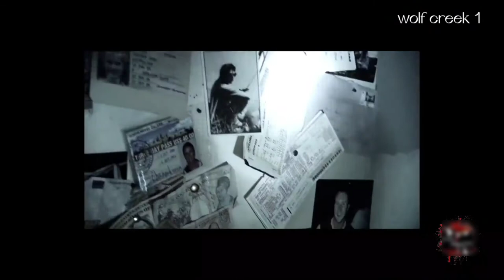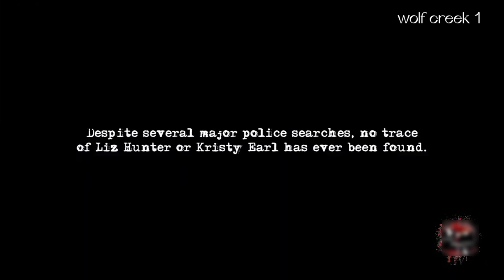ഇതു ഓസ്ട്രേലിയയിൽ റിയാലായി നടന്ന സംഭവം Wolf Creek 2005 Full Explain meal dubbed Malayalam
Wolf Creek is a 2005 Australian horror thriller film written , co - produced , and directed by Greg McLean and starring John Jarratt , Nathan Phillips , Cassandra Magrath , and Kestie Morassi . Its plot concerns three backpackers who find themselves taken captive and subsequently hunted by Mick Taylor , a deranged psychopathic xenophobic killer , in the Australian outback . The film was ambiguously marketed as being " based on true events " , while its plot bore elements reminiscent of the real - life murders of backpackers by Ivan Milat in the 1990s and Bradley Murdoch in 2001 , both of which McLean used as inspiration for the screenplay Directed byGreg McLeanProduced byDavid Lightfoot Greg McLeanWritten byGreg McLeanStarring99 minutes [ 4 ] Country Australia [ 5 ] LanguageEng | ishBudgetAU $ 1.4 million [ 6 ] Box officeAU $ 35 million ( US $ 27.7 million ) [ 7 ] Produced on a $ 1.1 million budget , filming of Wolf Creek took place in South Australia ; the film was shot almost exclusively on high - definition video . It had its world premiere at the Sundance Film Festival in January 2005. It was given a theatrical release in Ireland and the United Kingdom in September 2005 , followed by a general Australian release in November , apart from the Northern Territory , out of respect for the pending trial surrounding the murder of Peter Falconio . [ 8 ] In the United States and Canada , it was released on Christmas Day 2005 , distributed by Dimension Films . Wolf Creek received varied reviews from film critics , with several , such as Roger Ebert and Manohla Dargis , criticizing it for its realistic and unrelenting depictions of violence . [ i ] Other publications , such as Variety and Time Out , praised the film's grindhouse aesthetics , with the latter calling

Channel